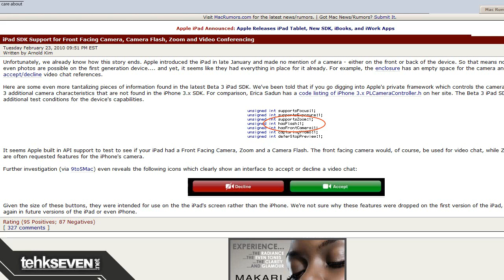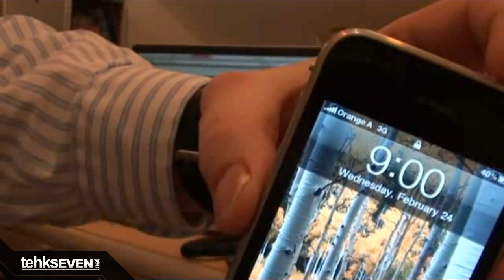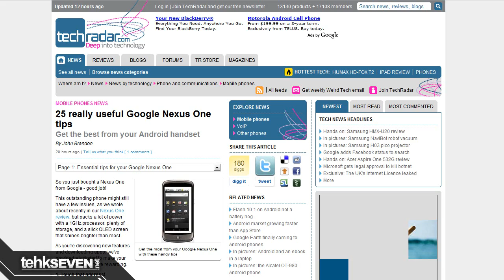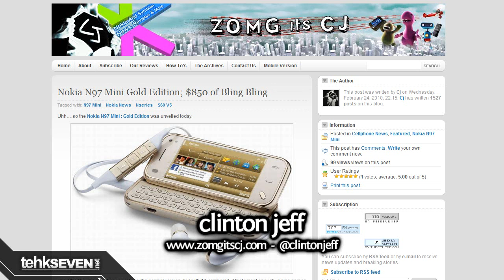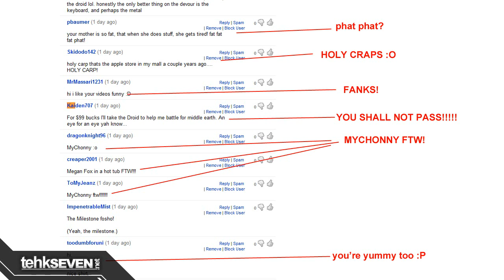iPhone and iPad Video Calling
iPad Video Calling Proof

iPad.. FOR REALZ!

iPhone Titanium Body!